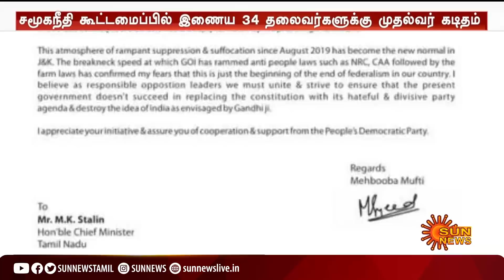அனைத்திந்திய சமூகநீதி கூட்டமைப்பில் இணைந்தது காங்கிரஸ் கட்சி | all india social justice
socialjustice | mkstalin | congress | அனைத்திந்திய சமூகநீதி கூட்டமைப்பில் இணைந்தது காங்கிரஸ் கட்சி | all india social justice